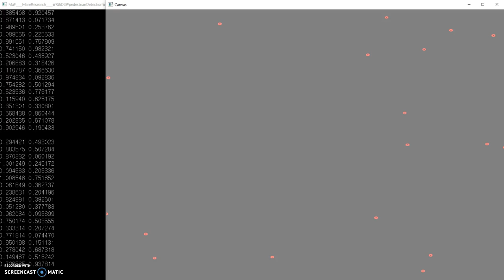PDAF (Probabilistic Data Association Filter) Test 1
It can be improve to multi object tracking method.